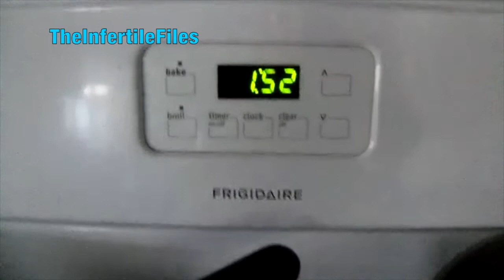GOBBLE GOBBLE!! - THANKSGIVING DAY - TheInfertileFiles Vlogs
There will be Infertility Talk, Family Vlogs, Baby Updates, Outfit of the Day, Air Force Life, Beauty Vlogs, and any other vlogs we can think of! :-)